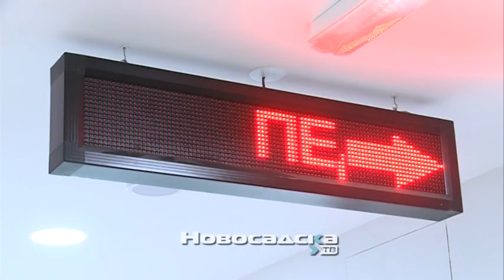Objekat Doma zdravlja „Novi Sad“ na Limanu od sutra ponovo prima pacijente